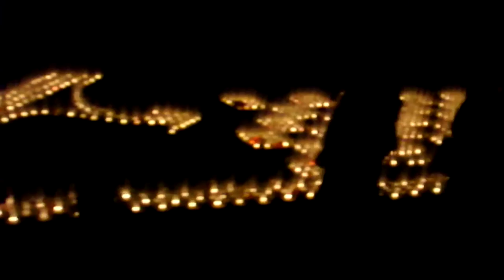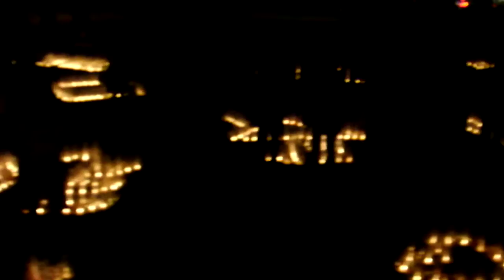クリスマス2018横浜キャンドルカフェ20181224キャンドルナイトDSCF0084